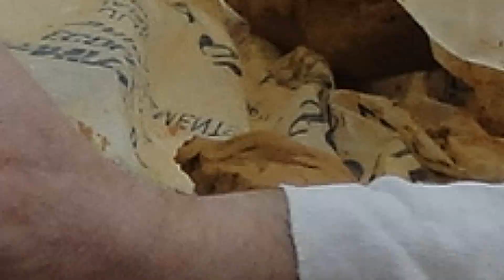Sculpture monumentale "La Guêpe n°2" par Michel BASSOMPIERRE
"La Guêpe n°2" est une sculpture monumentale réalisée par le sculpteur animalier Michel BASSOMPIERRE, dans son atelier.

Découvrez les différentes étapes nécessaires à la réalisation d'une sculpture monumentale en polyuréthane :
- étape 1 : le croquis
- étape 2 : le modelage en argile
- étape 3 : Découpe de la mousse polyuréthane
- étape 4 : recouvrir la sculpture de plâtre
- étape 5 : poncer
- étape 6 : peinture
- étape 7 : création du socle

Michel BASSOMPIERRE est l’un des artistes les plus importants dans le champ de la sculpture animalière contemporaine. Il a insufflé à cette discipline un style singulier et nouveau reconnaissable au premier regard. Séduisante et attachante, son œuvre a parcouru le monde entier, laissant échapper son bestiaire de marbre et de bronze aux quatre coins du globe.